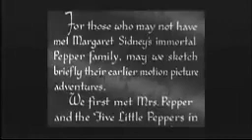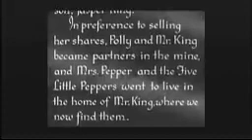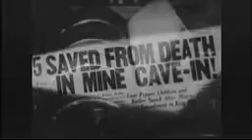Five Little Peppers at Home 1940 Part 1/1 (2nd In Series)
Five Little Peppers at Home 1940
Starring Edith Fellows, Ronald Sinclair, Dorothy Ann Seese, Tommy Bond, Charles Peck, Dorothy Peterson, Bobby Larson, Clarence Kolb, Rex Evans